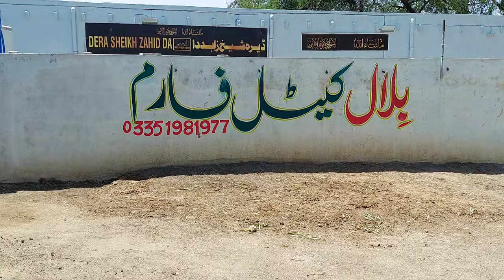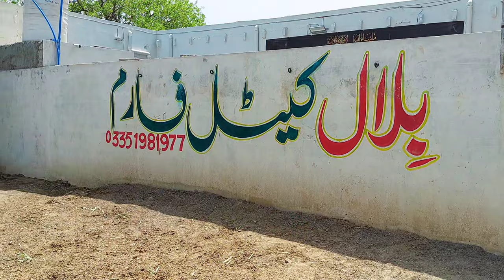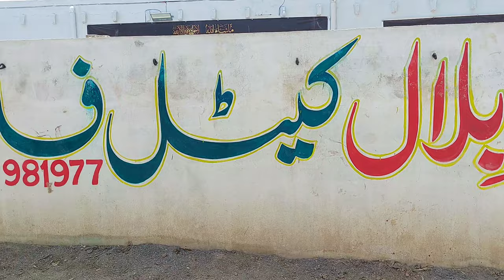Bilal Cattle Farm Fathajunj Heavy & Beautiful Dhani Qurbani Bulls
[Name] SKTV27 Official ( Whatsapp Only)

Whatapp Group No ..1..

Whatapp Group No ..2..

▪ SKTV27
▪︎ Cattle farm karachi
▪︎ Bilal Cattle Farm
▪ Multan Mawashi Mandi
▪︎ Fatehjang Bulls
▪︎ Fatehjang mandi
▪︎ pakistan buffalo farm
▪︎ bakra eid funny videos
▪︎ Cattle Farms in Islamabad
▪︎ Bhatta Chowk SKTV27
▪︎ Bhatta Chowk 2024
▪︎ Bhatta Chowk Mandi 2024 update
▪︎ Bhatta Chowk Mandi 2024 rawalpind
▪ Karachi Mawashi Mandi
▪ Malir Mawashi Mandi
▪ Asia Biggest Mawashi Mandi
▪︎ Islamabad Cow mandi 2024
▪ Mansehra Mawashi Mandi
▪ Mansehra Mandi Mansehra